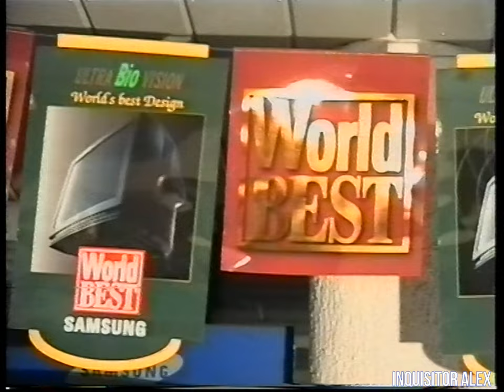Реклама - новый фирменный магазин SAMSUNG на ул. Заводская 12 {г. Екатеринбург, 1998 год} HD+t